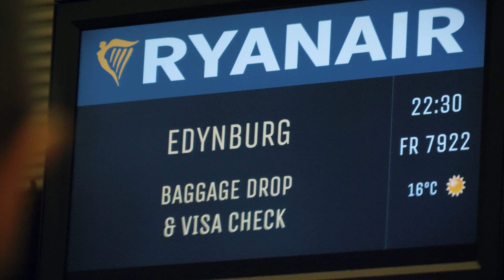Pojechałam na tydzień do Szkocji! | VLOG 7